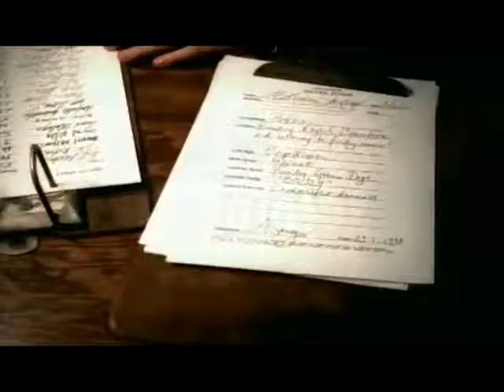Body (Morel & Bristol Hot Vox Mix) - Funky Green Dogs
Funky Green Dogs
Body (Morel & Bristol Hot Vox Mix)